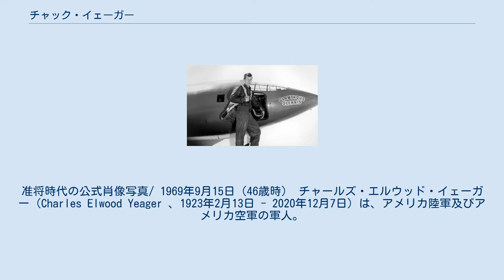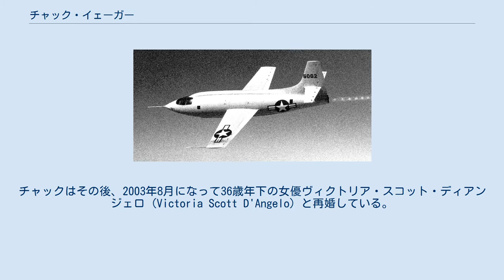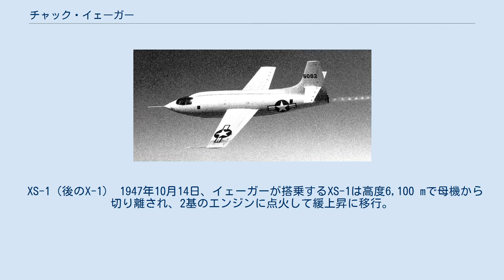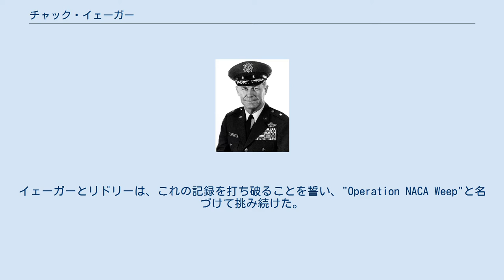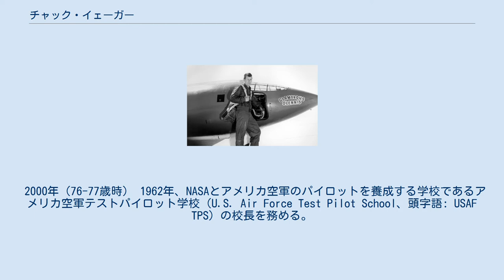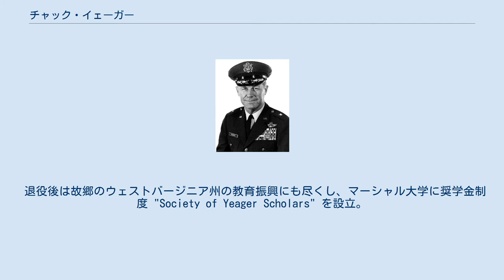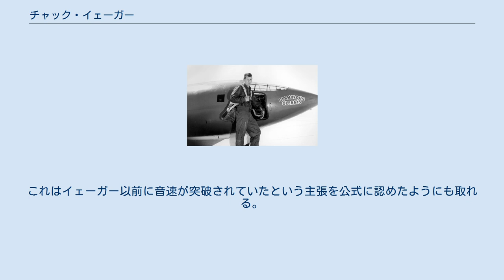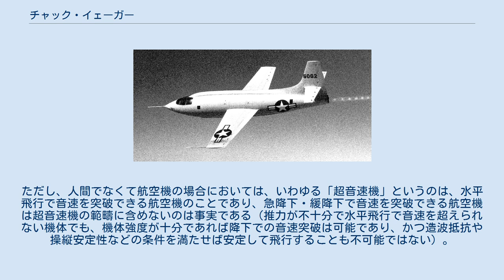チャック・イェーガー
准将時代の公式肖像写真/ 1969年9月15日（46歳時） チャールズ・エルウッド・イェーガー（Charles Elwood Yeager 、1923年2月13日 - 2020年12月7日）は、アメリカ陸軍及びアメリカ空軍の軍人。
退役時の階級は空軍准将。
 公式記録において世界で初めて音速を超えた人物として知られる。
著名な親族として、妻のヴィクトリア・スコット・ディアンジェロ（ヴィクトリア・イェーガー。女優）、甥のスティーブ・イェーガー（元・プロ野球選手、現・野球指導者）、ほかがいる。
 身長は 5ft10in（約1.78m）。
 1923年、ウェストバージニア州リンカーン郡マイラ (Myra) の貧しい家庭に生まれる。
1941年9月12日、陸軍航空軍に一兵士として入隊し、飛行機の整備士となる。
1943年にはパイロットの資格を取得。
第357航空群で訓練を重ねた後に、1943年11月にイギリスへ派遣され、第363戦闘飛行隊のP-51パイロットとして戦闘に参加する。
1944年3月4日、7回目の出撃で敵を初撃墜。
しかし翌日（5日）、8回目の出撃でフランス上空において、今度は彼自身が撃墜される。
同月30日にレジスタンスの力を借りてピレネー山脈を越え、スペインへ逃れた。
当時の軍の規則では、敵地上空で撃墜されたパイロットはレジスタンスの秘密保護のため戦列復帰を許されていなかったが、司令部への度重なる嘆願の末、しばらくの間機銃手を務めたのち、パイロットに復帰する。
 同1944年10月12日には、1度の出撃で5機のメッサーシュミット Bf109を撃墜したことにより、アメリカ軍最初の "ace in a day" (en) 、すなわち「1日で規定の記録を達成したエース・パイロット」の称号を受ける。
イェーガーは終戦までに11.5機を撃墜した。
その中にはジェット戦闘機Me262の初撃墜も含まれている。
 1945年2月26日、グレニス・ディックハウス（Glennis Dickhouse. 1924年12月2日生まれ。当時21歳）と結婚。
彼女との間には4人の子供（ドナルド、ミッシェル、シャロン、スーザン）を儲けることになる。
なお、グレニスはカリフォルニア州フェアフィールドにて1990年12月22日に卵巣癌で亡くなった。
チャックはその後、2003年8月になって36歳年下の女優ヴィクトリア・スコット・ディアンジェロ (Victoria Scott D'Angelo) と再婚している。
ヴィクトリアとの間には一人娘（スーザン）がいる。
 戦後は創設されたアメリカ空軍に移り、NACA（NASAの前身）の高速飛行計画に基づいて作成された機体ベルX-1（当時の呼称はXS-1）のテストパイロットに選出された。
 XS-1（後のX-1） 1947年10月14日、イェーガーが搭乗するXS-1は高度6,100 mで母機から切り離され、2基のエンジンに点火して緩上昇に移行。
続いて残りの2基にも点火し、高度10,670 mをマッハ0.92で通過した。
高度12,800 mに到達する前にエンジン2基をオフにして水平飛行に移り、その後再びエンジンを1基オンにして計3基で水平飛行を行った。
その結果マッハ1.06を記録、人類初の有人超音速飛行となった。
音速突破時に予想されていた衝撃波による振動もほとんど無く、意外なほどにあっさりと音速を越えてしまったという。
彼がXS-1で飛行して通算50回目での記録であった。
 チャック・イェーガーとXS-1 "グラマラス・グレニス" 2日前に彼は落馬で肋骨を骨折していたが、そのことを隠したままXS-1に搭乗しようとした。
しかし、搭乗口を閉めるために前かがみになることが困難であった。
このことが明らかになるとテスト飛行から降ろされるため、同僚のジャック・リドリー大尉 (Captain Jack Ridley) にのみ事実を伝え、解決方法を求めた。
リドリーはモップの柄を使うことを提案し、これにより無事搭乗口を閉めることができた。
このエピソードは映画『ライトスタッフ』にも描かれている。
また彼はP-51に続きXS-1にも、妻の名前にちなんで "グラマラス・グレニス (Glamoro...